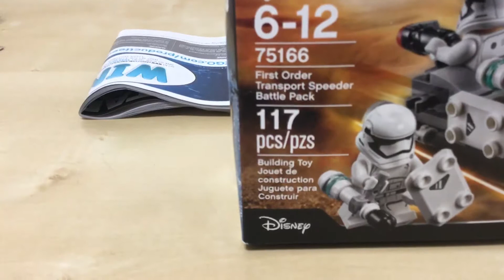LEGO Star Wars First Order Speeder